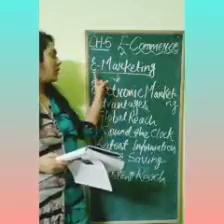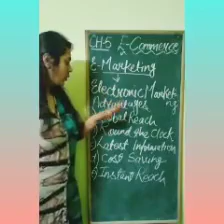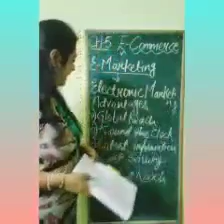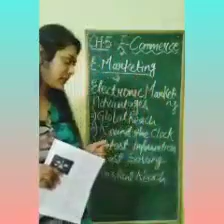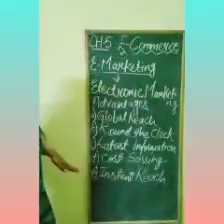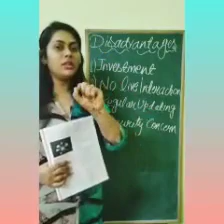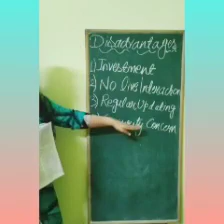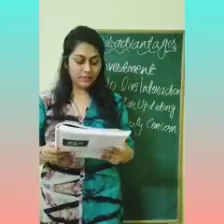CLASS:- X(Tenth) "Commercial Studies" CHAPTER - 5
"I.C.S.E COMMERCIAL STUDIES"
By C.B.GUPTA FOR CLASS - 10
TOPIC:- "E- MARKETING"
By:- Miss. Kritika Bharti